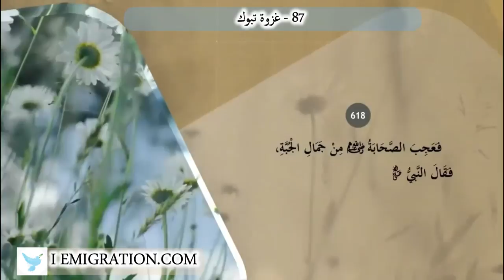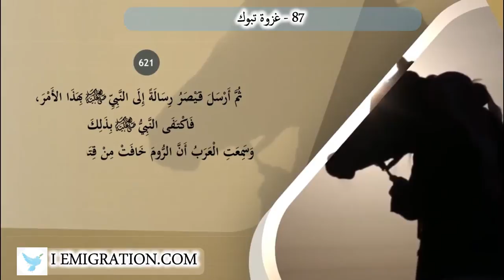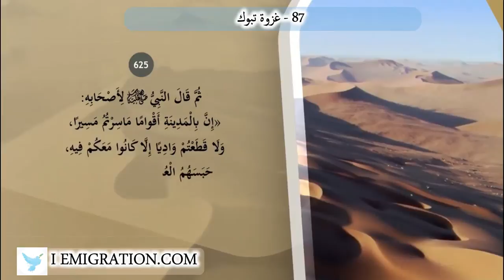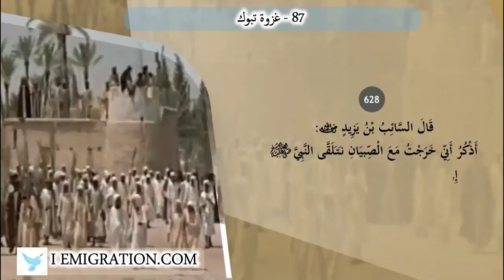87 غزوة تبوك